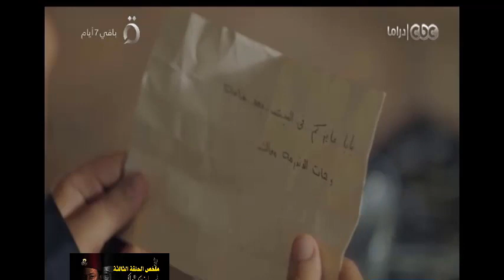3- مسلسل الضاحك الباكى - الحلقة الثالثة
Actor_ Abdelfattah_Faragalla#
مسلسل_الضاحك_الباكى - ملخص الحلقة الثالثة
عن قصة حياة نجيب الريحانى
تاليف محمد الغيطى
اخراج محمد فاضل
تاريخ رفع الفيديو غير مدرج : 30/10/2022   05:25am
تاريخ نشر الفيديو علنــــــــى : 5/11/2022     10:00pm